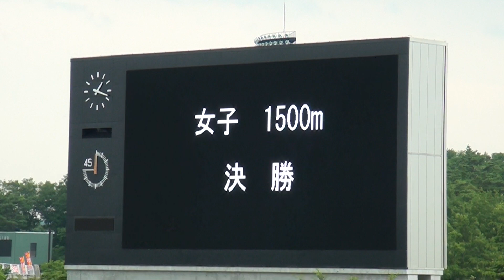20170716_1500ｍ_final(W)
福島県総体陸上　女子1500m決勝
1位：4分35秒68、2位：4分37秒29、3位：4分37秒66
以上、県総体新